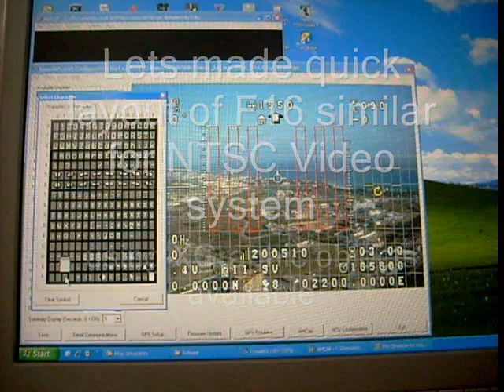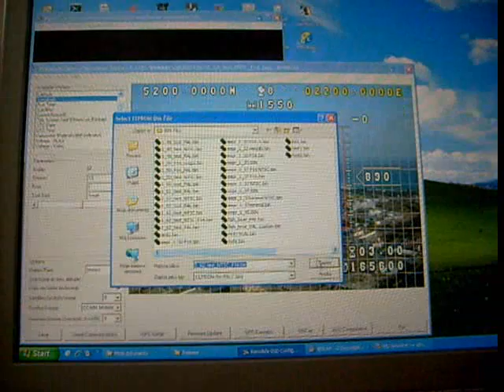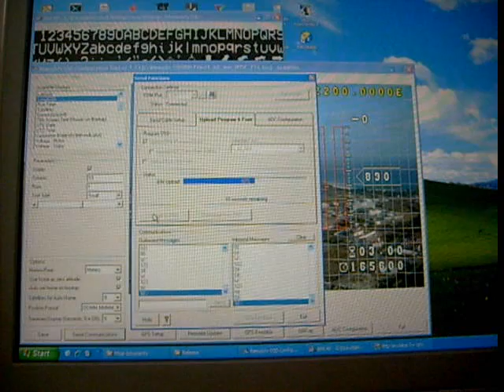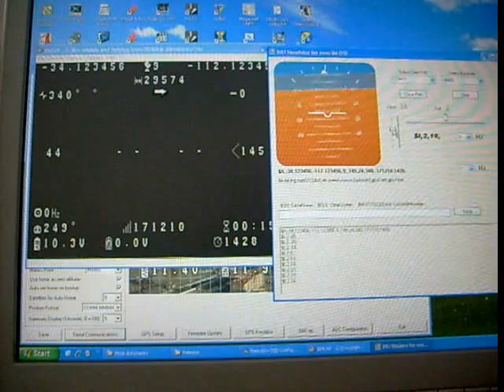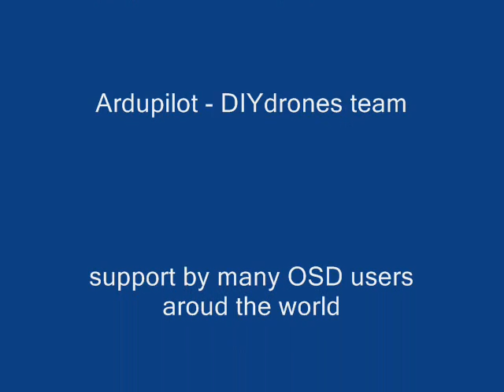remzibiOSD and cooperation with external devices uartRX.wmv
This movie expalain how to use PC tersting software to see how OSD will work using external devices and firmware for cooperation with external devices as Ardupilot for example